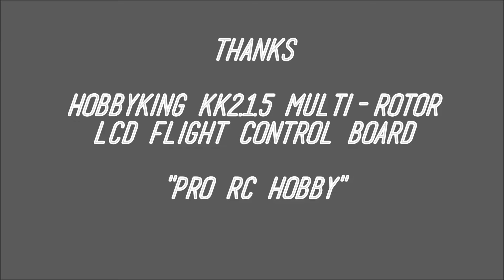HobbyKing KK2.1.5 Control Board Unboxing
Hobbyking KK2.1.5 Unboxing

EUR 21.99